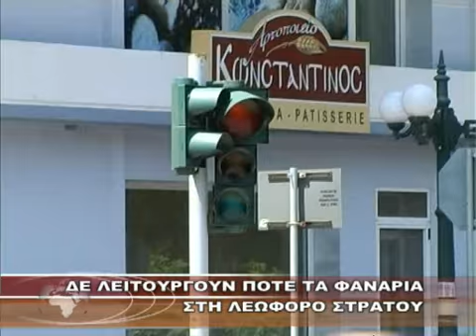ΔΕ ΛΕΙΤΟΥΡΓΟΥΝ ΠΟΤΕ ΤΑ ΦΑΝΑΡΙΑ ΣΤΗ ΛΕΩΦΟΡΟ ΣΤΡΑΤΟΥ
Κανάλι 6 - ΔΕ ΛΕΙΤΟΥΡΓΟΥΝ ΠΟΤΕ ΤΑ ΦΑΝΑΡΙΑ ΣΤΗ ΛΕΩΦΟΡΟ ΣΤΡΑΤΟΥ 7-6-11